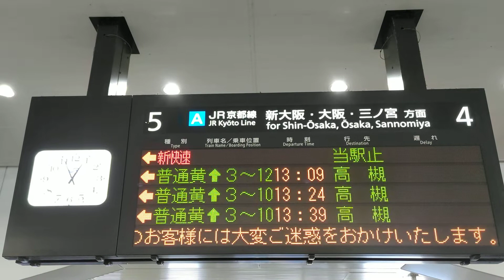【吹田～東淀川間不発弾処理のため終着駅変更】 JR京都線 下り方面 京都駅 発車標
2022年7月24日
５·６番ホーム
12:55頃